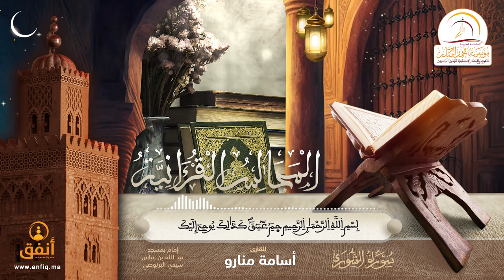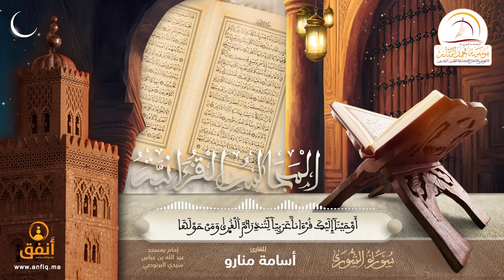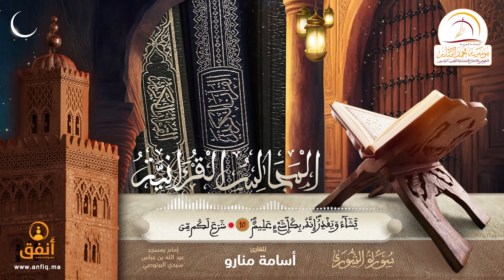القارئ أسامة منارو - امام مسجد عبد الله بن عباس بإقليم سيدي البرنوصي (ما تيسر من سورة الشورى)